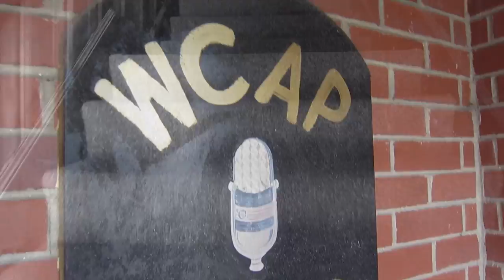Larry Tremblay on Live at Jack's Cafe - Missing Out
Larry Tremblay appears on Live at Jack's Cafe, November 8, 2012, performing his original, "Missing Out".
Live at Jack's Cafe is an ORIGINAL MUSIC series produced by Jack Baldwin and Caroline Gallagher.
All music and video used with written permission of the artist.